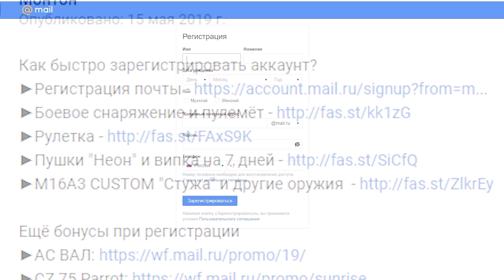ПОЧТИ ПОБИЛ РЕКОРД КАПИТАНА ПАНИКИ??? 92 КИЛЛА НА МЯСОРУБКЕ С КРАКЕНА